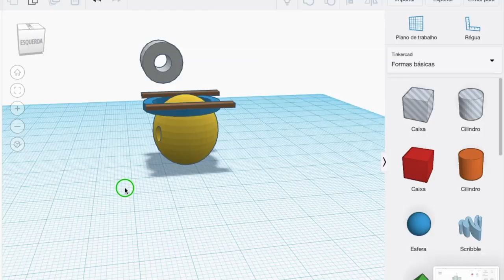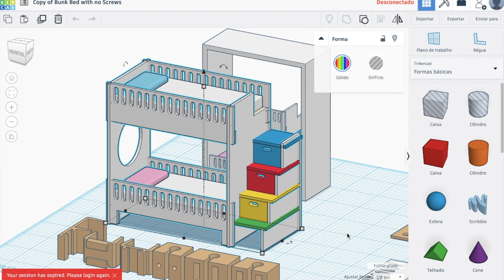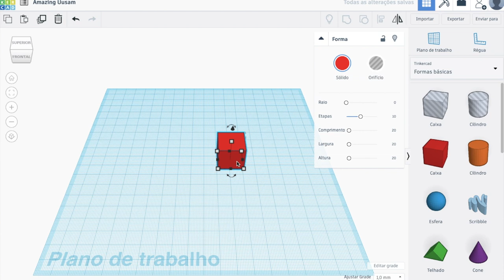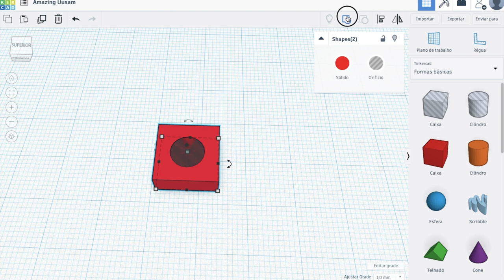Uma nova paixão😍 chamada TINKERCAD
Venha conhecer a nova ferramenta que eu inclui na minha rotina de projetos.

o Tinkercad é uma forma de modelar em 3D SUPER FÁCIL e ainda permite imprimir na impressora 3D o seu desenho

Vem conhecer como eu usei essa ferramenta para potencializar meus projetos